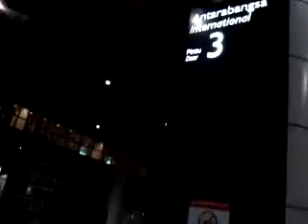gumadinaresh at malayasian airport Video0011.mp4